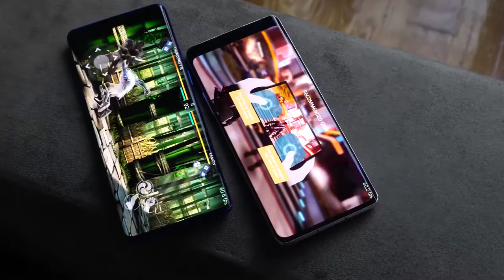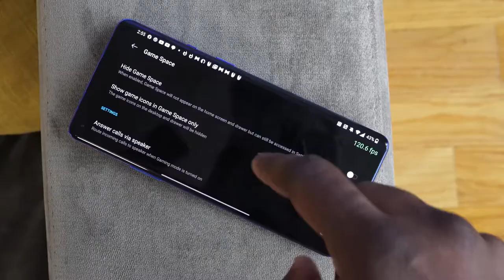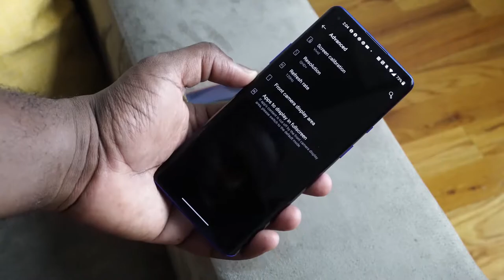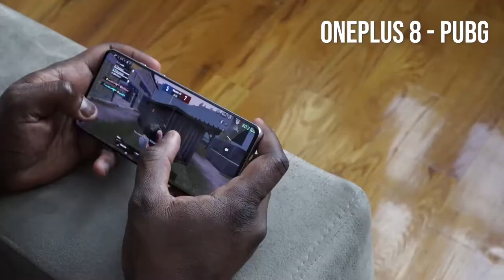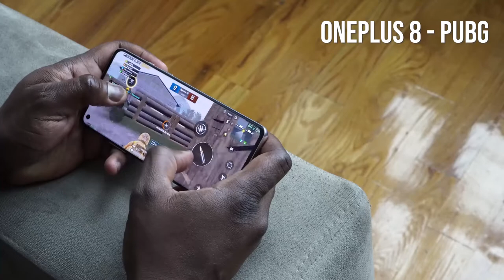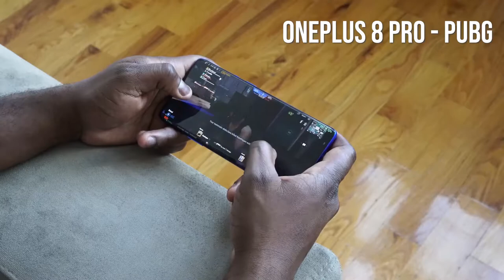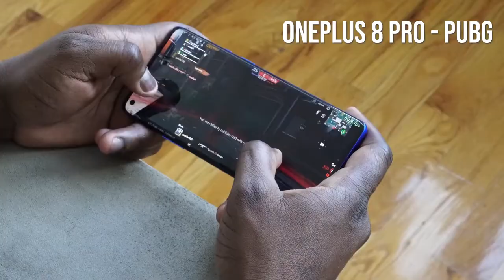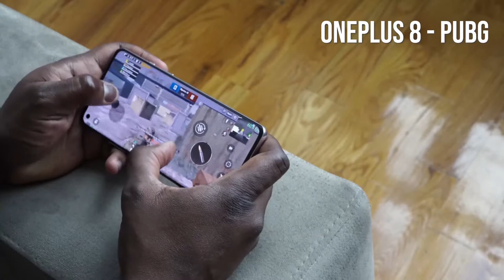One Plus 8 vs One Plus 8 Pro||Gaming Beast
The OnePlus 8 & OnePlus 8 Pro are finally here packed with the best in class processor ram and display. How do they stack up gaming wise?

OnePlus 8: https
OnePlus 8 Pro
FlyDigi Wasp Wing